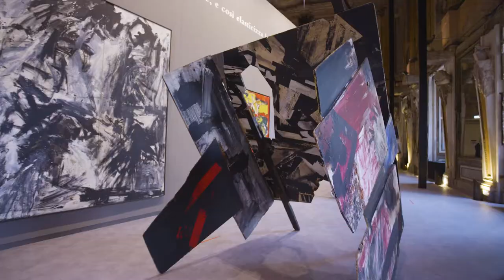Trailer “Emilio Vedova. Un nucleo di energia attiva”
“Emilio Vedova. Un nucleo di energia attiva”, docufilm sulla mostra tenutasi tra dicembre 2019 e febbraio 2020 a Palazzo Reale, Milano

🇬🇧🇬🇧 “Emilio Vedova. Un nucleo di energia attiva”, documentary on the exhibition held between December 2019 and February 2020 at Palazzo Reale, Milan.

"Che cosa è un quadro, l’arte! Un nucleo di energia attiva. Questo caos imbrigliatissimo per un momento ti pacifica..."

Emilio Vedova, ”La notte scende sul mondo“, in «Il Manifesto», 1° maggio 1987